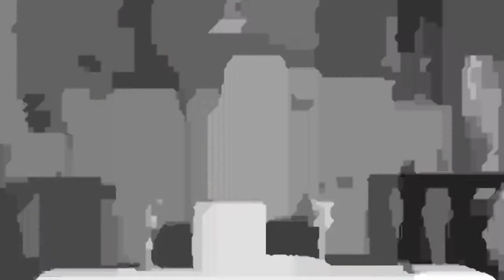HOLY QURBANA | MAR JOSEPH PERUMTHOTTAM| AUG.14 | MAACTV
Holy Qurbana From St.Mary's Metropolitan Church Changanacherry, Aug 14 6.30 am.MAAC TV.
Due to some network issue, we were no able to broadcast the beginning of the Holy Mass. For the full length video, kindly vist